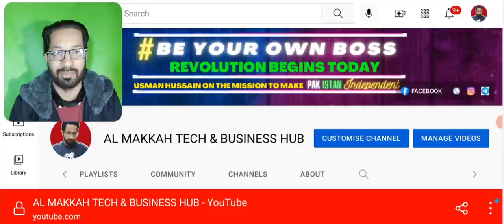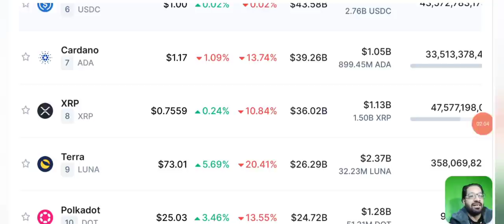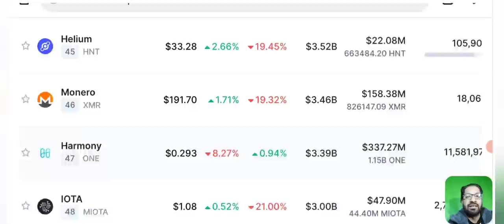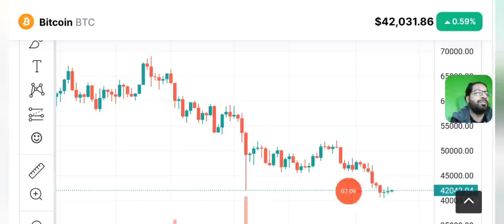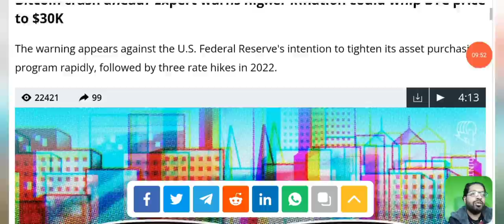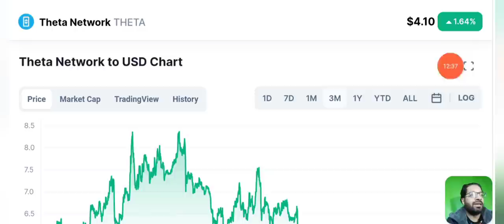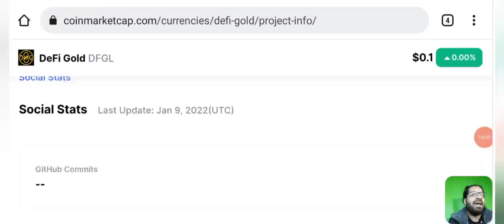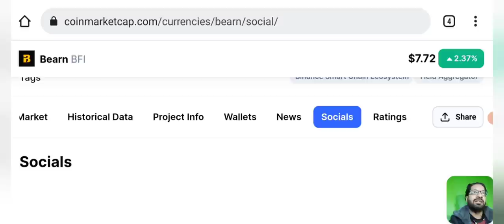DAILY CRYPTO NEWS - BTC ABOUT TO CRASH AGAIN - MARKET ANALYSIS